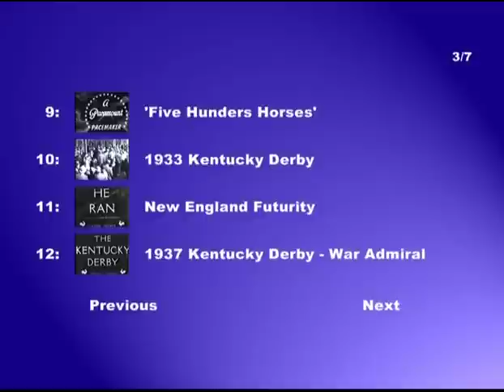1937 Kentucky Derby - War Admiral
Amazing newsreel footage of the great Triple Crown winner